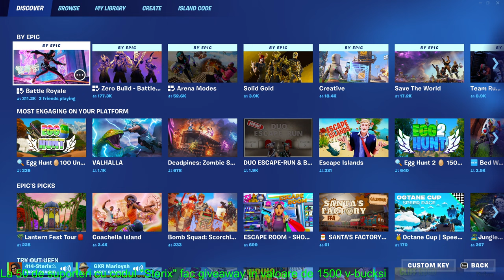🔴[LIVE]Fortnite Romania🔴Arena cu abonatii🔴use code "Sterix"add🔴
💢Comenzi Streamlabs💢
!points     !top     !topore     !ore

💢Comenzi Nightbot💢
!pc    !varsta    !mouse    !microfon   !monitor principal   !tastatura   !casti
!discord   !instagram   !monitor secundar   !tiktok

🔥Ce poti obtine datorita punctelor🔥
55 puncte=Moderator pe Youtube
45 puncte=Moderator pe Discord

💎DONATORII💎
🥇SWN|SG-100 LEII
🥈TQ_LUCA-15 LEII

🔥Beneficii🔥
🥶Membru incepator:Vei avea sansa sa intri cu mine pe discord in timpul liveului indiferent pe ce canal sunt.

🤑Membru avansat:Daca cumperi acest membru vei primi follow back, trebuie sa imi spui numele tau de pe tiktok si eu iti voi da follow plsu beneficiile anterioare.

✨Membru forta:Daca cumperi acest membru vei obtine follow pe tiktok  plus instagram plus moderator plus beneficiile anterioare.

👑Membru rege:Daca cumperi acest membru vei primi grad de administrator pe discord plus promovare pe toate retelele de social media plus add pe toate jocurile plus toate beneficiile anterioare.

🎮NUME JOCURI🎮
EPIC GAMES(Fortnite,Rocket League):414-Sterix么
VALORANT:Sterix200iq

❌DACA DORITI SA CUMPARATI MEMBRU TREBUIE SA VA ASUMATI BANI INVESTITI IN SUSTINEREA CANALULUI.MULTUMESC❌
❌NU OFER MODERATOR IN SCHIMBUL DONATIILOR❌
❌DONATI DOAR DIN PROPRIA INITIATIVA SAU DACA SUSTINETI LA MAXIM CANALUL❌
❌DACA SCRII PE CHAT SAU DACA METIONEZI PE LIVEURI THE ''N'' WORD SAU DACA INJURI FOARTE RAU VEI PRIMI BAN SAU IN FUNCTIE DE SUBIECT KICK SAU ALTE CHESTII❌